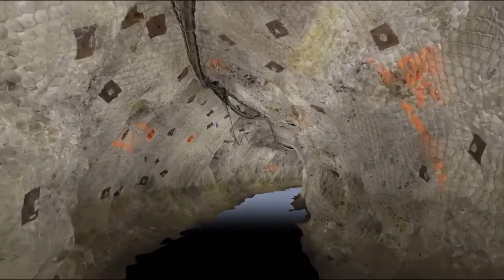Underground mine mapped with Elios 2 and Pix4Dmapper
This is a demonstration of underground photogrammetry captured by Unmanned Aerial Services Inc. Montana office.

The first thing that has to be pointed out, is that this model was generated under ideal conditions.

In most operational settings, we often have less control over flight planning, and there is usually increased dust and water. The challenges of capture often result in gaps in the model and increased manual intervention in the processing.

That said … the Flyability Elios 2 provides excellent lighting even in dark underground environments, creating a well-lit model. The 4K video provides excellent detail and image quality.

This site was captured in four simple flight-lines.

Processing with Pix4Dmapper was nearly fully automatic, and products were available within hours of capture.

The real advantage of a photogrammetric model over an inspection video is the ability to locate (coordinate) and measure any of these features, and understand the scale and spatial context of the features captured in the video.